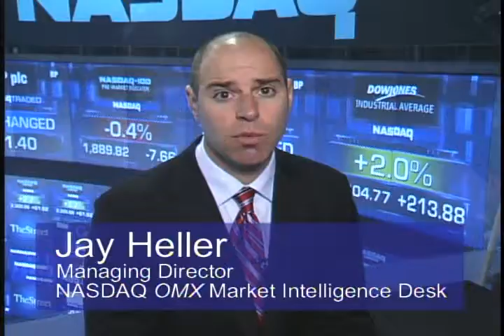NASDAQ OMX Market Update 6/16/2010